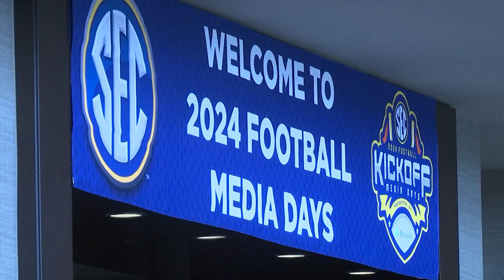Simon Williams 2024 reel (so far)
Compilations of live shots and look-lives from anchoring and reporting assignments for WZDX FOX54, the TEGNA station in Huntsville, Alabama.